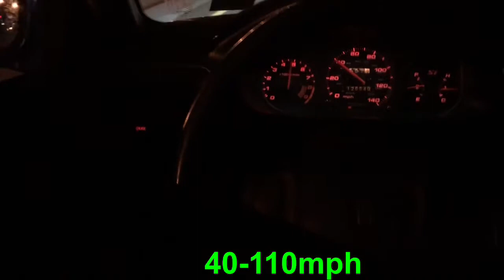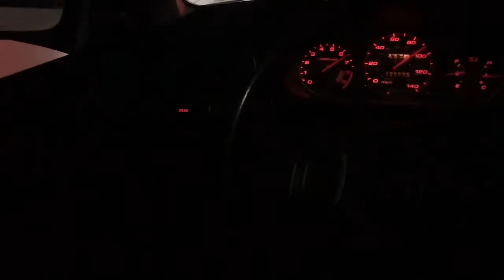1999 Honda Civic Si Em1 Exhaust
1999 Honda Civic Si Ek Em1
Spec D Tuning Cat-Back Exhaust
Aem Cold Air intake
Stock Headers
Stock Catalytic Converter
Stock untuned Jdm Ecu

And Content!!